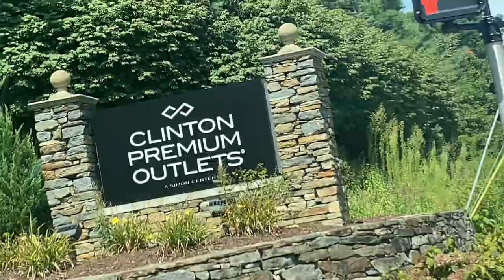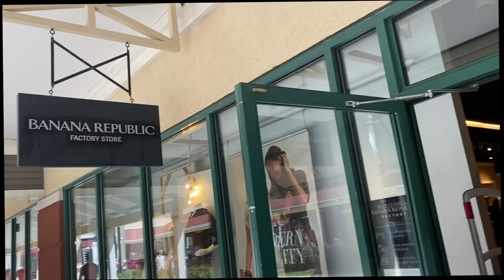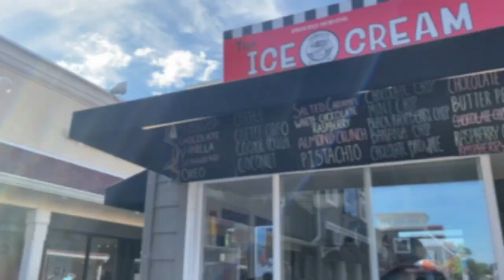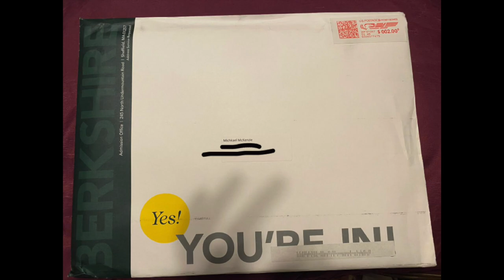The Berkshire School Experience